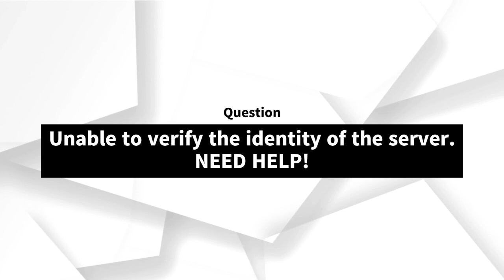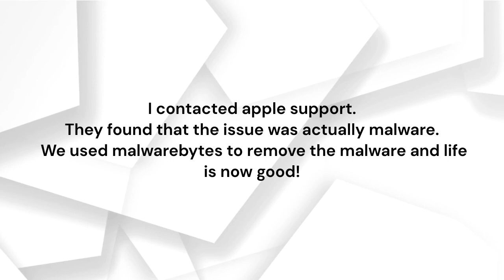Unable to verify the identity of the server. NEED HELP!